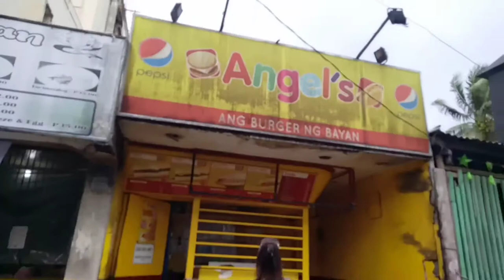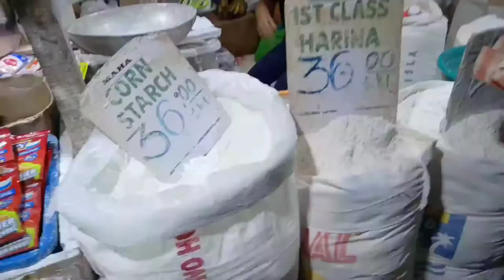Kailangan na tlagang mamalengke || Gracelda Alfaro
kahit masama ang pakiramdam kailangan na talagang mamalengke ang hirap talaga kapag walang ibang gagawa kundi ako lang mapipilitan talagang lalabas para mamimili.